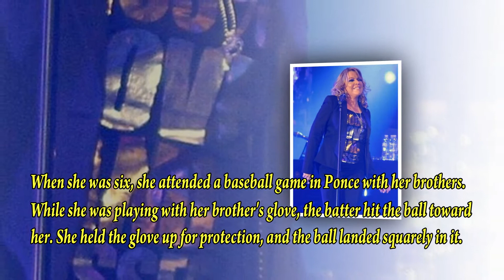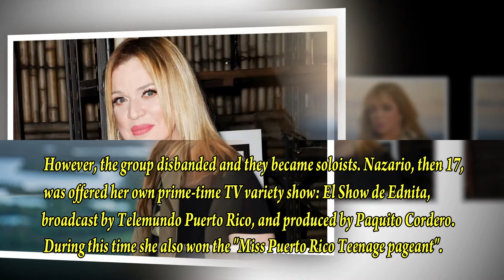Ednita Nazario | Biography | 2021